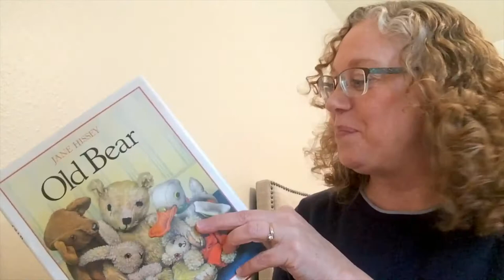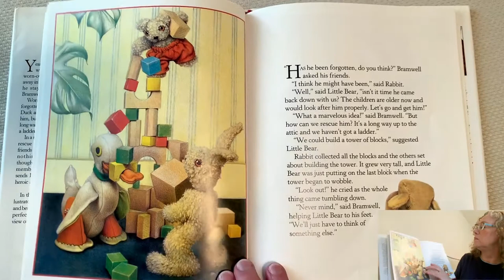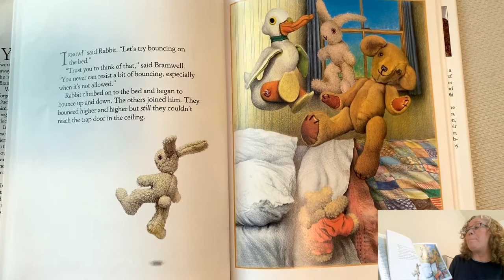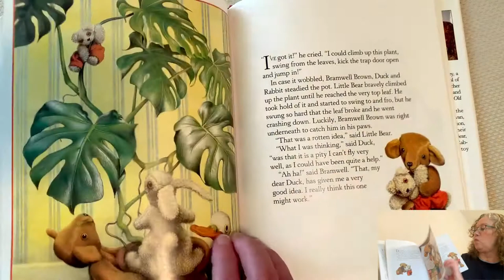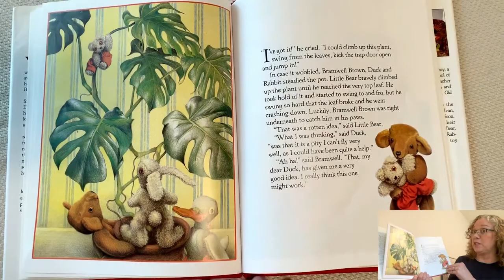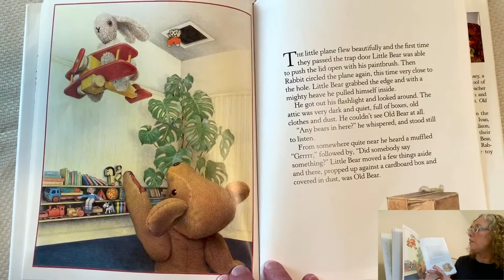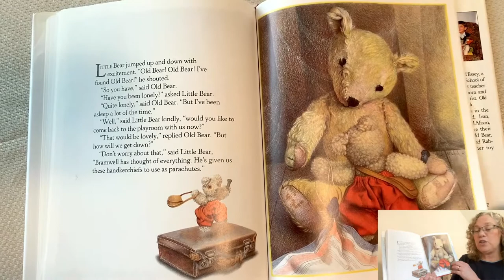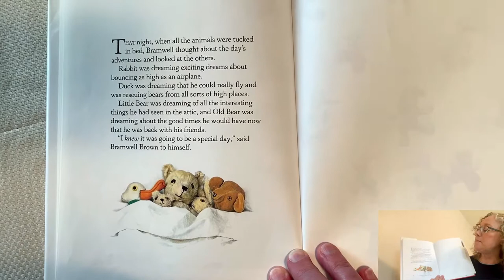Old Bear Read Aloud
Mrs. Olsen's read aloud of Old Bear by Jane Hissey